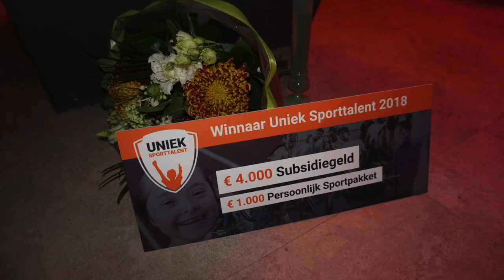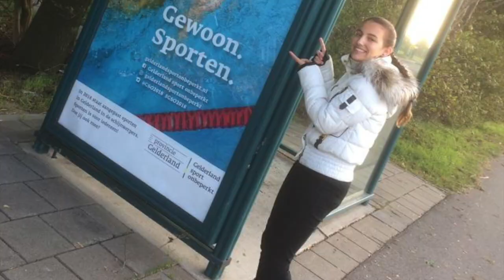Triathlon training gaat mis?!😱😓 🏊‍♀️🚴‍♀️🏃‍♀️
Welkom bij weer een nieuwe video op dit kanaal! In deze video neem ik jullie mee naar mijn triatlon training,die helaas niet helemaal goed afliep...Weten hoe het afloopt? Kijk dan even de video af😉